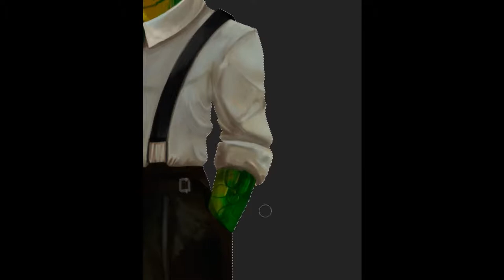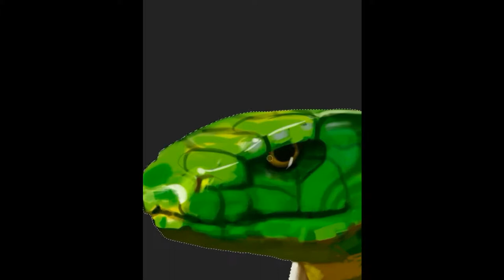Detective Smith Character Complete Speedpainting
My first completed speedpainting of a character. I made this character back in 2018 and decided to retouch it and finish it as a portfolio piece in Artstation. If you want to see more of my concept artwork check out my Artstation profile:

A shoutout to LuKremBo for the amazing song!